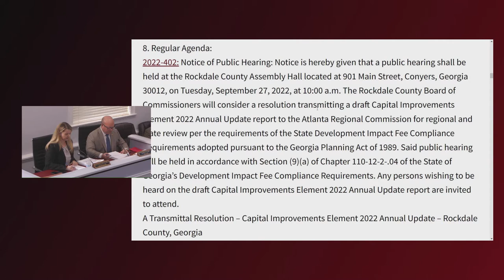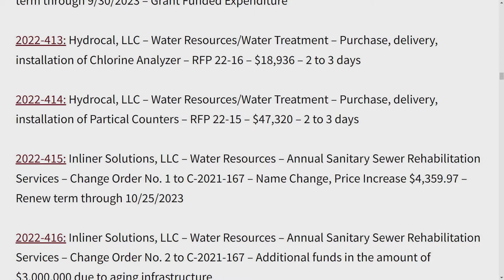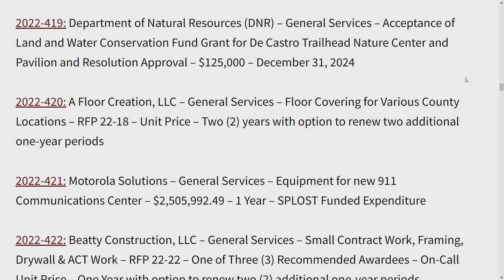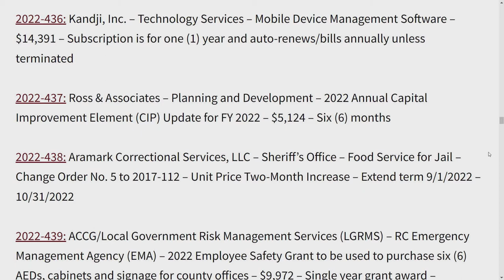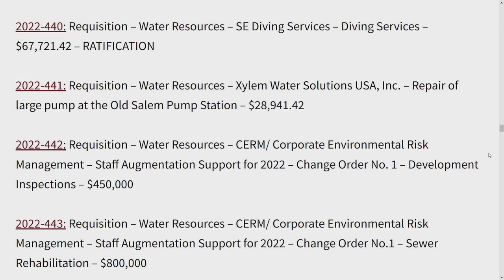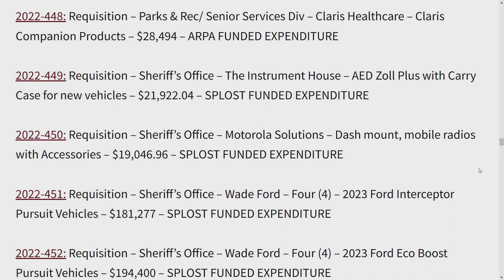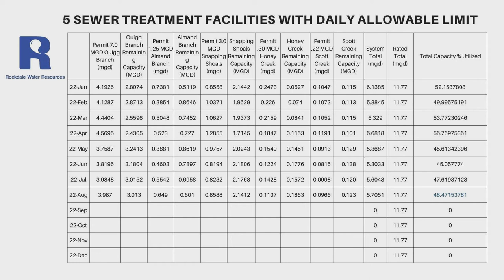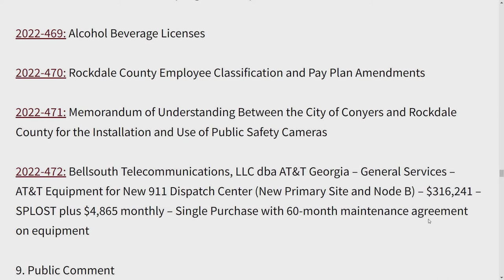Rockdale County Board of Commissioners Meeting - September 20, 2022